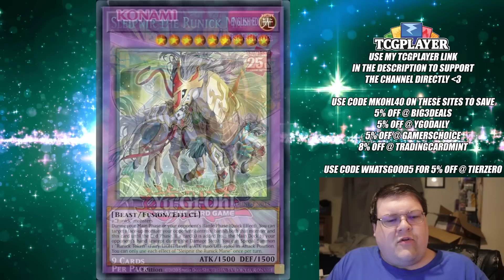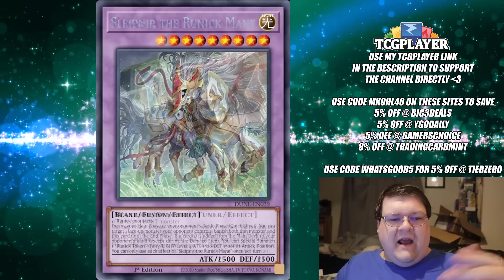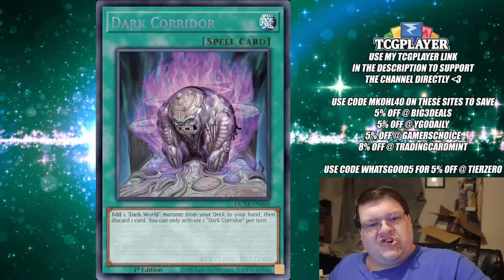Yu-Gi-Oh! Duelist Nexus Expected Value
What did you expect to happen!?